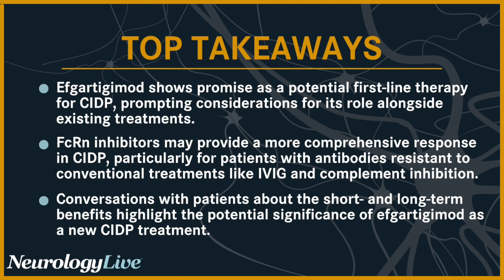Exploring the Efficacy and Evidence of Efgartigimod as a Potential Therapy for CIDP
Efgartigimod (Vyvgart; Argenx), a human IgG1 antibody Fc fragment, blocks the neonatal Fc receptor (FcRn) and by doing so, recycling of immunoglobulin G (IgG) and pathogenic IgG autoantibody levels are decreased. Researchers think that this mechanism of IgG may have an important role in the pathogenesis of patients with chronic inflammatory demyelinating polyneuropathy (CIDP). Currently, only a limited number of patients with CIDP achieve clinically meaningful benefit from the treatments that are available, which can thus increase long-term safety risks, high costs, and burdensome care.

Recently, findings from theongoing global phase 2 ADHERE trial (NCT04281472) assessing subcutaneous (SC) efgartigimod PH20 as a treatment for CIDP were presented at the American Association of Neuromuscular & Electrodiagnostic Medicine (AANEM) meeting, held November 1-4, in Phoenix, Arizona, by lead author Richard Lewis, MD, professor of neurology at Cedars-Sinai Medical Center, and colleagues. In the trial, the primary objectives included investigating evidence of clinical improvement (stage A) and efficacy of efgartigimod PH20 SC compared with placebo based on time to occurrence of clinical deterioration (stage B).

At the AANEM Annual Meeting, Lewis sat down in an interview with NeurologyLive® to discuss the presented findings from the trial as well as how the rapid reduction of IgG antibodies in patients with CIDP contributes to the potential effectiveness of FcRn inhibitors. He talked about the considerations that healthcare professionals should keep in mind when discussing the use of this novel treatment with patients who live with CIDP, especially in comparison with the existing available therapies. In addition, Lewis spoke about how the presence of antibodies resistant to traditional treatments might influence the global response rate of FcRn inhibitors in CIDP.